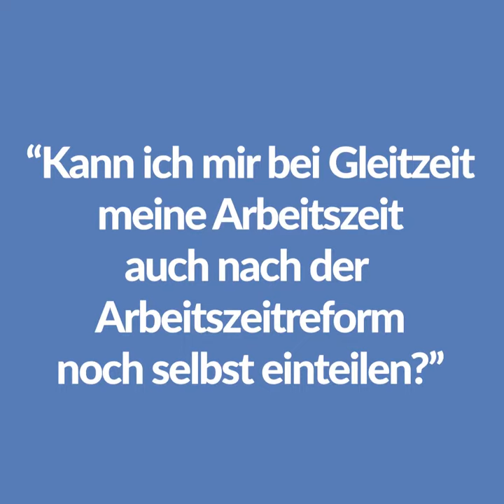AZG nachgefragt: Kann ich mir bei Gleitzeit meine Arbeitszeit noch selbst einteilen?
Rechtsanwalt und Arbeitszeitexperte Dr. Jens Winter beantwortet Fragen zum neuen Arbeitszeitgesetz.